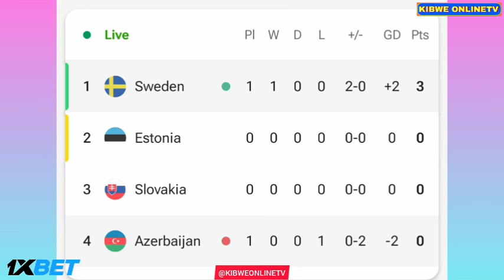Azerbaijan vs Sweden (1-3), Alexander Isak Goals Double | Results and Extended Highlights.